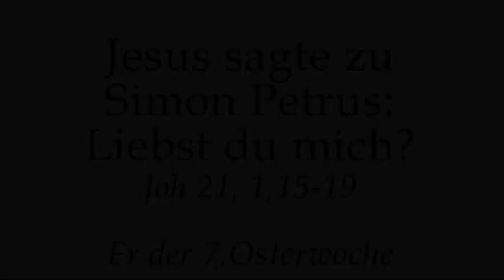Christentum ist keine Gefühlsduselei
Predigt von Rektor Dr.Johannes J.Kreier am Fr der 7. Woche nach Ostern 2018 im Kloster am Rande der Stadt/ SB .